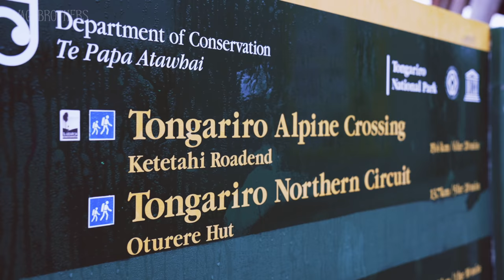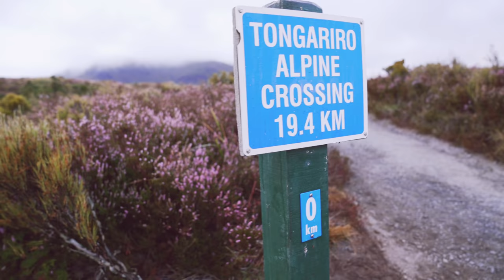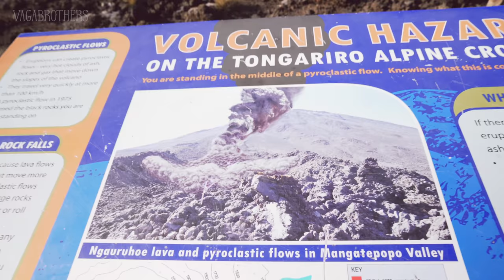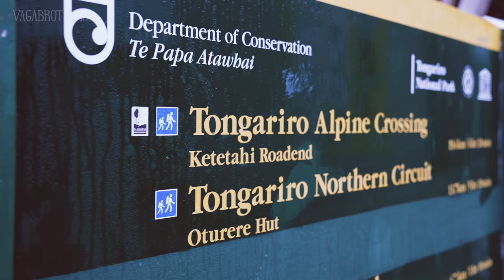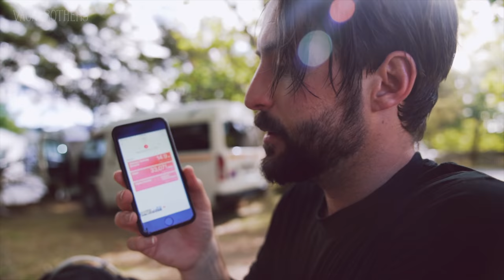New Zealand's Best Hike | Tongariro Alpine Crossing Travel Vlog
Ever wanted to hike across an ACTIVE VOLCANO?  Join Alex The Vagabond and Carrie Rad as they do New Zealand's BEST DAY HIKE the Tongariro Alpine Crossing.   Do you have what it takes to complete this 19.4km climb?